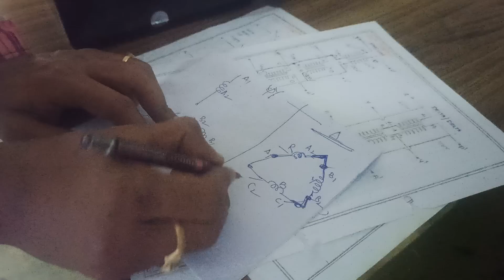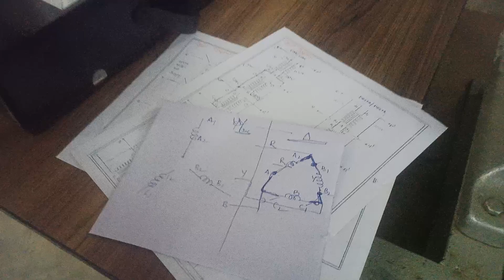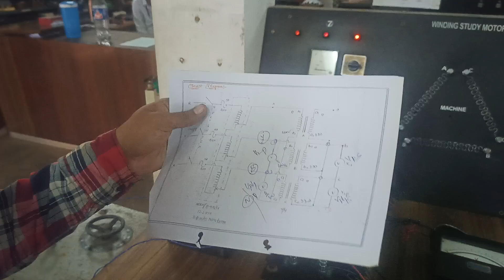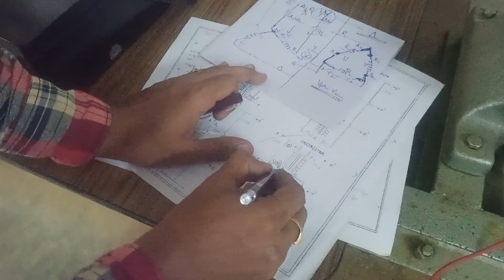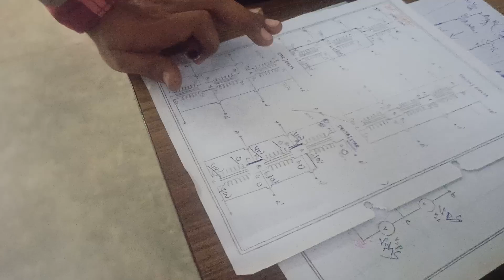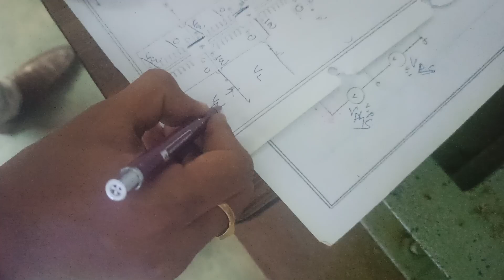The Truth Behind Delta to Star Connection Revealed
Curious about the truth behind the Delta to Star connection? Watch this video to uncover the secrets and mysteries of this fascinating topic.
The Truth Behind Delta to Star Connection Revealed  @ElectricVehiclevideos